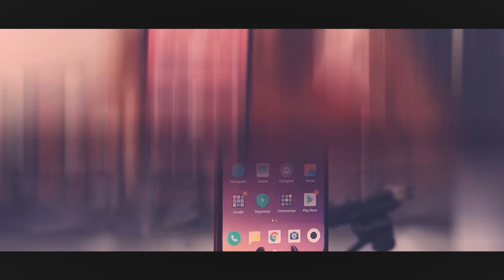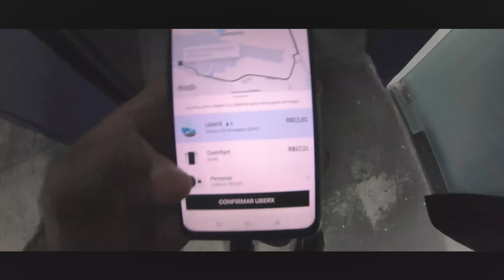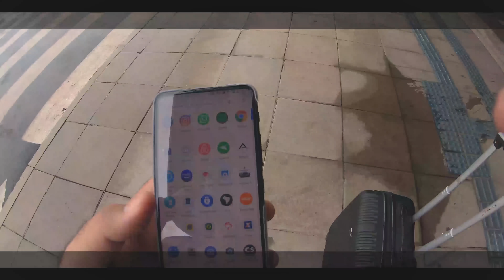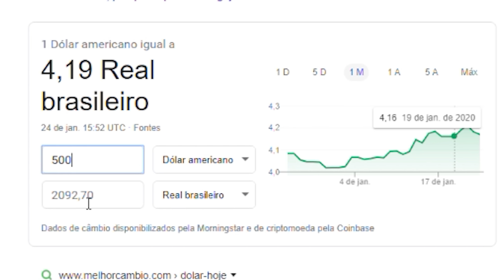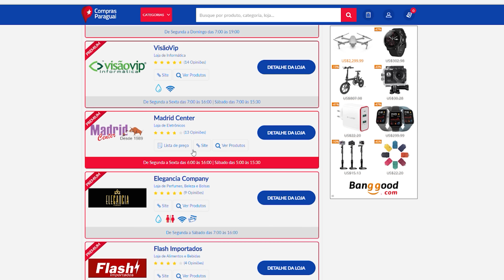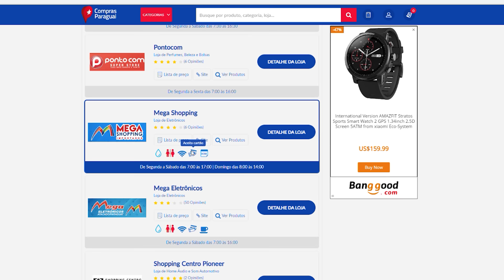Viajando ao Paraguai para comprar SMARTPHONES DA XIAOMI e OUTROS! Por Onde começar? PASSO A PASSO!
Participe:
As MELHORES Indicações do Jersu, 100% confiáveis! 😎

ONDE COMPRAR COM MELHOR PREÇO JÁ NO BR!

MI 9 LITE! (Sem taxas)
64GB:

ONDE COMPRAR REDMI NOTE 8 PRO JÁ NO BRASIL, SEM TAXAS!

REDMI NOTE 8 64GB (SEM TAXAS)

MODELOS 128GB

PREÇOS DO MI A3 (SEM TAXAS)

PULSEIRAS VARIADAS